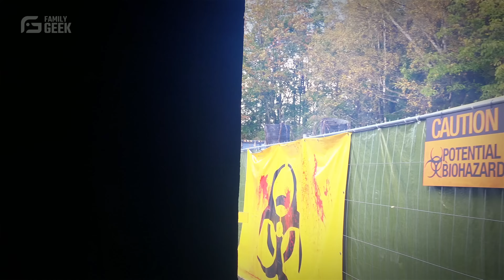HALLOWEEN WALIBI MAISON HANTÉE : Quarantine - Ejayremy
Maison hantée au parc d'attractions Walibi Belgium pour Halloween 2017 ! Clown Tueur Prank ? Family Geek

N’avancez pas à l’aveugle dans cette zone contaminée, car de drôles d’êtres errent dans chaque recoin. Les zombies ont envahi chaque centimètre carré de ce lieu abandonné. Pourrez-vous vous échapper de cet endroit à la vision apocalyptique ?

Halloween à Walibi est le plus grand événement Halloween de Belgique ! Walibi Belgium est le parc d’attractions qui vous fait vivre la plus horrifiante des expériences Halloween en Belgique. Toutes ses années ont permis d'élaborer cet événement qui est la référence de l'horreur pour la famille mais aussi pour les plus audacieux. Peur, horreur, sueur, frayeur, hurlement, … vous allez vivre une fois de plus le summum de l'épouvante! Si vous osez venir bien-sûr...

AVERTISSEMENT: Cette vidéo est destinée à un public adulte uniquement